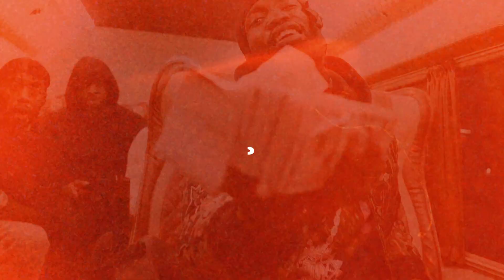Future Type Beat "Certified"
⇴Buy this Beat (Instant Delivery)💰